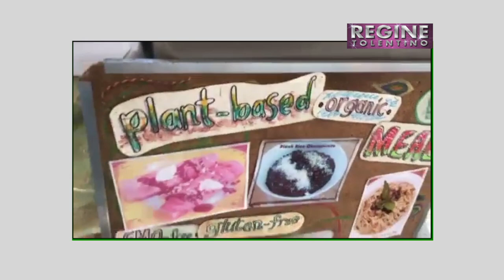Going Healthy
Went to this Sunday Market in Makati to check out what they have for the health buffs. The new year is an opportunity to be new me. So I'm going healthy this year. It would also help me be in tip top shape. As you know, my gig is coming up soon. So I have to 100%. You should too.  No need for expensive cocktails really. the internet is full of informative materials on healthy eating. Start by knowing all the power foods like turmeric and beet root and know how to integrate them in your diet.